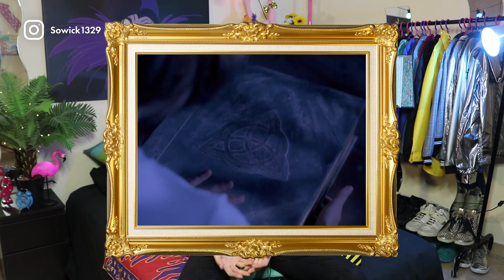Los errores de CHARMED REBOOT: 1x01 Piloto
Crítica al piloto del reboot de Charmed / Embrujadas / Hechiceras 2018. ¿Qué te ha parecido a ti?